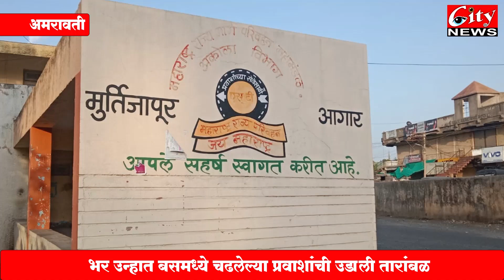गावाचा नामफलक उलट लावल्याने प्रवाशाचा उडाला गोंधळ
मूर्तिजापूर बस स्थानकामध्ये घडला विचित्र प्रकार
भर उन्हात बसमध्ये चढलेल्या प्रवाशांची उडाली तारांबळ
एसटी चालक वाहकाने केली प्रवाशांशी अरेरावी